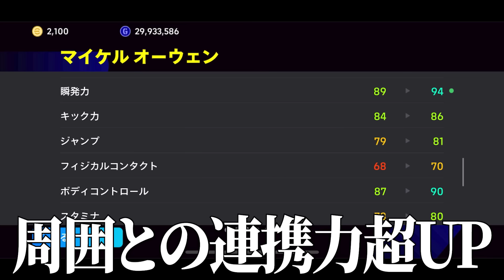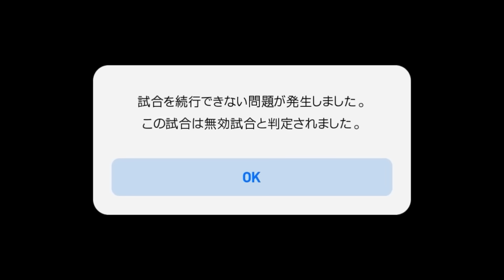オーウェンの隣選手権【eFootball2025アプリ】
第一回みたら俺めちゃくちゃ点とってて老いを感じました